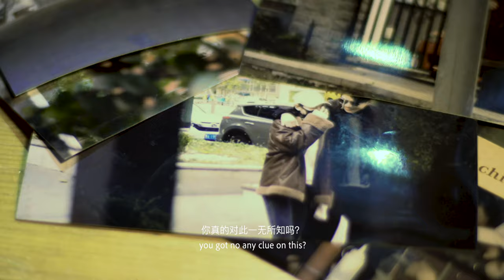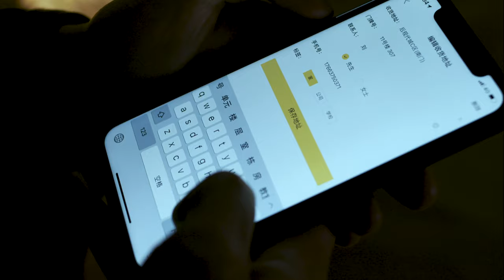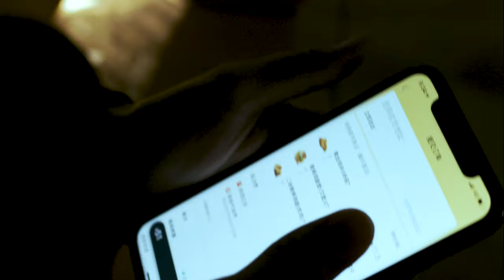Xiaohao LIU：Film Work two